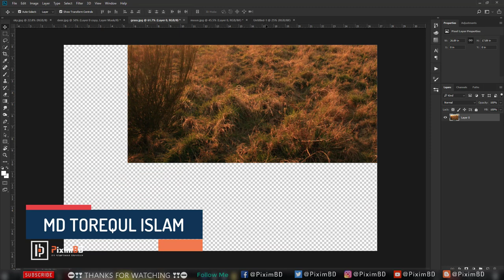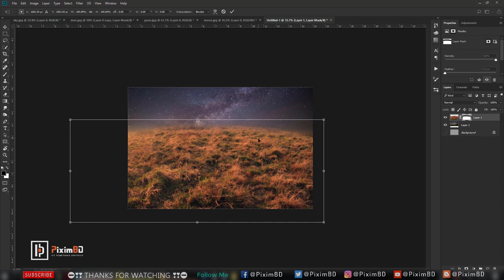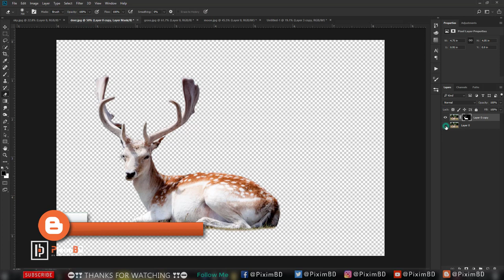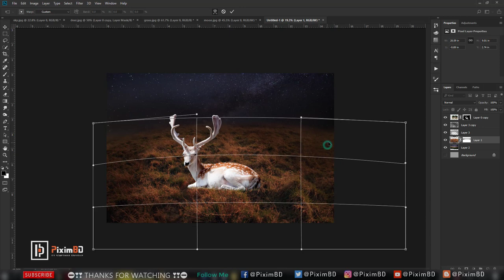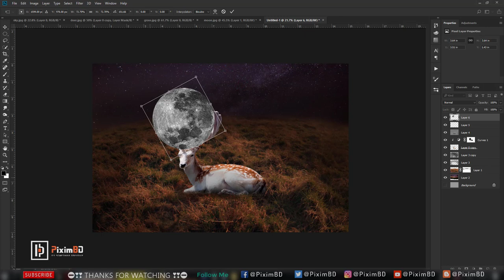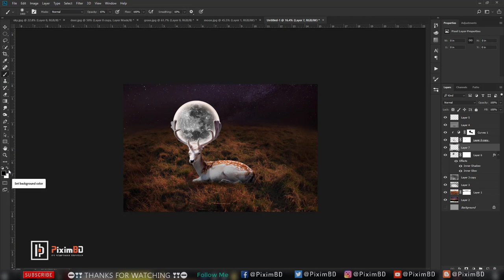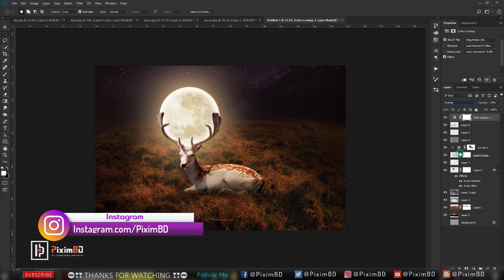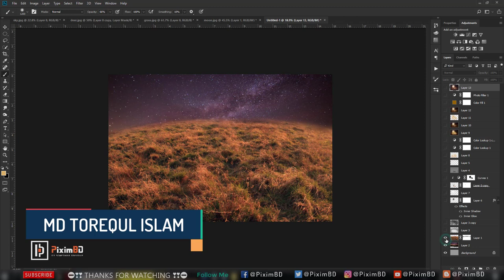Deer Of Moon - Photoshop Fantasy manipulation Tutorial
Name ► Deer Of Moon - Photoshop Fantasy manipulation Tutorial
Editor ► MD ToriQul IsLam

N̶O̶T̶ ̶A̶V̶A̶I̶L̶A̶B̶L̶E̶